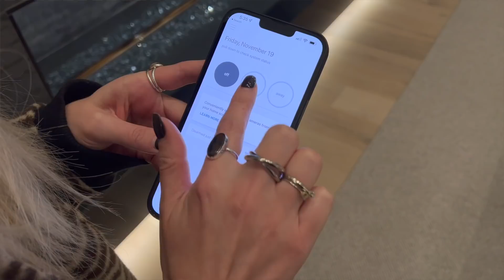Life with Cancer | Breast Cancer Update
Save 50% or more on your SimpliSafe security system during their biggest sale of the year! to learn more!

It’s been a while since we have uploaded a video following the completion of chemotherapy for Delia. Much has occurred along the lines of her breast cancer journey since that time including the most difficult stage of her journey yet. We update on why it’s been a while since our last video and what you can expect in the near future as Delia continues to share her journey in hopes that it brings value to others who are walking the same path.

Many kind souls have shared their love and support. We highlight a particular individual who went above and beyond and touched our hearts. We are so grateful for the constant support and love from all those around us, and especially our YouTube family. Thank you from the bottom of our hearts ♥️.

Continuing to life live to the fullest despite this ongoing trial has been our main goal. We give an exciting update on our latest custom home build and design project as we reveal the next home you will be able to follow us along with from start to finish.